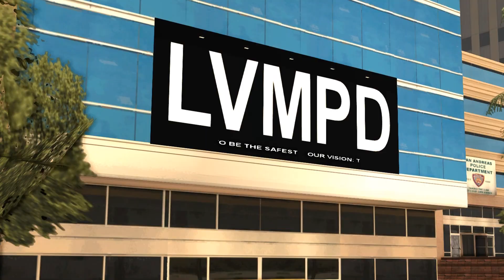ВОЗВРАЩЕНИЕ FULL RP СЕРВЕРА БЕЗ UCP РЕГИСТРАЦИИ В GTA SAMP